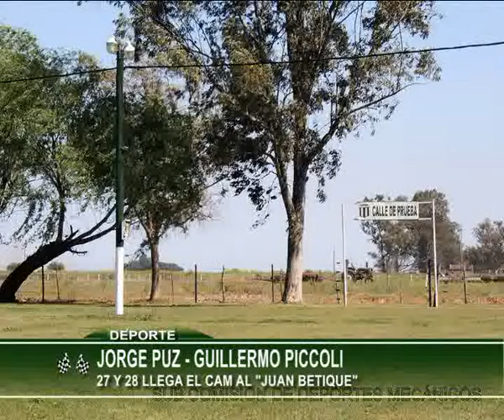JORGE PUZ GUILLERMO PICCOLI